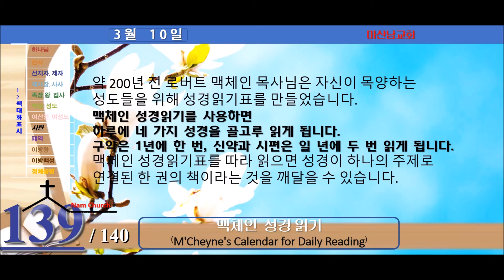맥체인 성경읽기 (3월 10일)